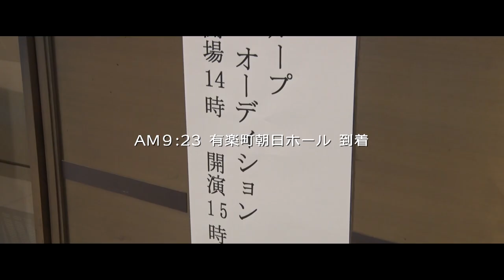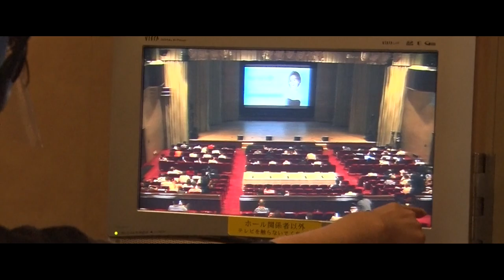【♯11】Documentary of 市井紗耶香タレントアイドルグループオーディション ー僕らが見上げた夏空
2020年夏に行われた市井紗耶香タレントアイドルグループオーディションのイベント審査、合宿、イベント最終審査のドキュメンタリー映像を一挙公開！

Master of Ceremony：トミドコロ、高田あゆみ、森永卓郎、濱野智史
Official Supporter：濱野智史、マジやん、ゆいと、ぐーさん、グレープキング、あやちぃー、ちひろーる
Still Cameraman：甲斐佑亮
Camera Operator：つっちー、光畑広大、城後かなえ、田中十萌
Hair & Make up：竹中真奈美、七絵、中塚知恵、山崎美咲、小原梨奈、大森梨恵、柳田真理子、kaco、荒木さき、三浦真淑
Sound Effect：本間孝男、上口昭雄
Multi Audio：木村亮介
Post Production Desk：稲村剛義
Production Assistant：笹岡正宜、塚原優、正木明日香、鈴木悠子、熱方颯人、長崎航也
Performance Training：夏まゆみ
Lesson Assistant：YU-KI、山本麻未(NATSU FUN-KEY HEARTS)
Voice Training：水城貴志、JIN、堀越亮
Director & Edit：つっちー
Judge：市井紗耶香、夏まゆみ、水城貴志、JIN、三枝孝臣、鈴木精介
Audition Producer：鈴木精介
Video Producer：鈴木精介、五十嵐邦延
Sound Producer：JIN
Dance Producer：夏まゆみ
General Producer：市井紗耶香
Cooperation：株式会社Candee、株式会社オムニバス・ジャパン、瑞明發展株式会社、ニッショーホール、欧風民宿ティアン、有楽町朝日ホール、JOYSOUND
Production Cooperation：株式会社エスダブル、有限会社ナツ・ファンキーハーツ、合同会社トライ・エム・カンパニー、合同会社JCS、株式会社PIF、株式会社ドロップアンカー
Label：mysta music
Production & Publisher：mysta株式会社